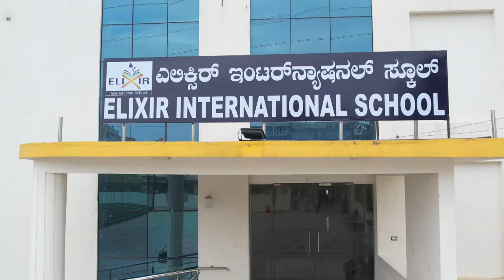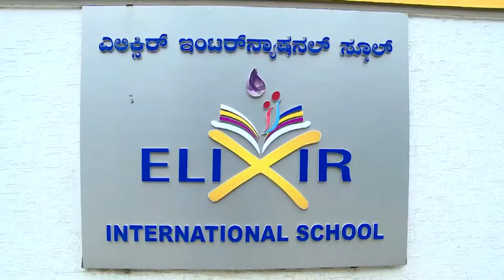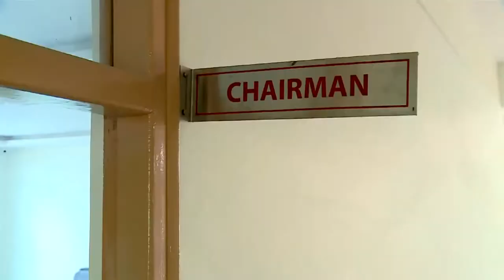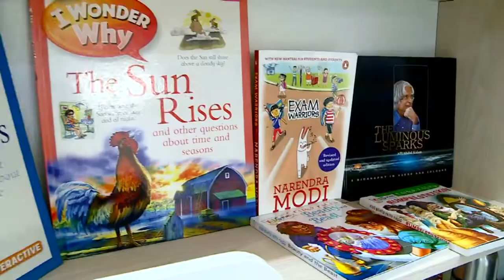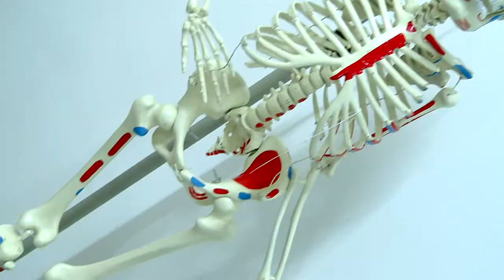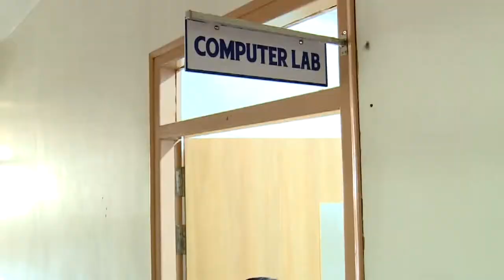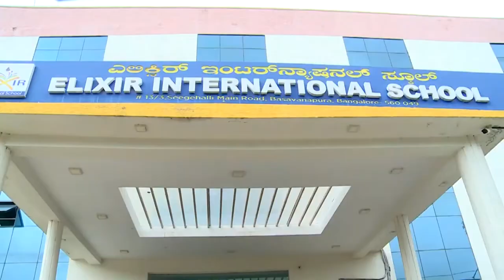Inspection Video Updated